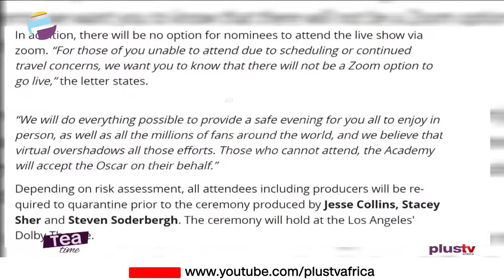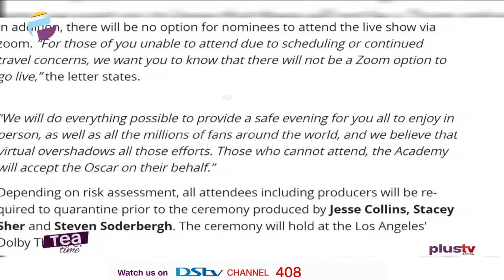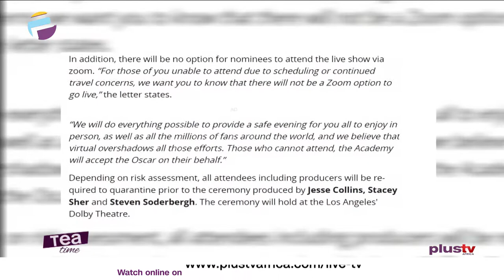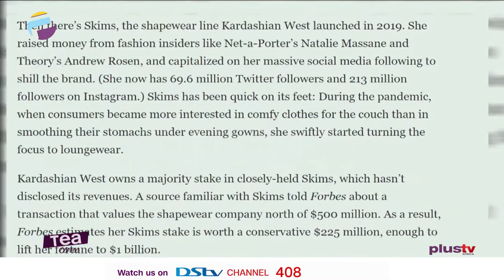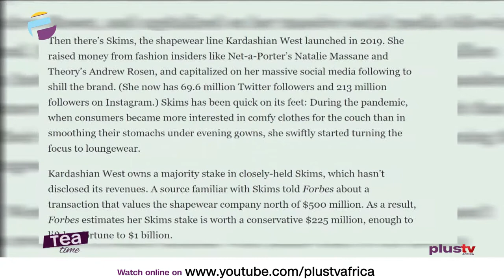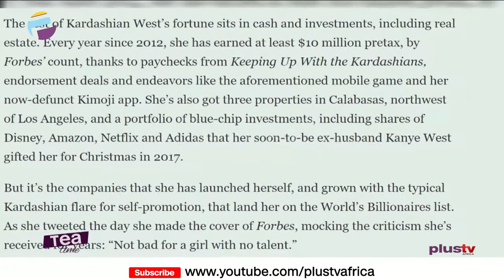Forbes Lists Kim Kardashian As A Billionaire | Oscar 2021 Unveils New Guidelines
Forbes estimates that Kardashian West is now worth $1 billion, up from $780 million in October, thanks to two lucrative businesses—KKW Beauty and Skims as well as cash from reality television and endorsement deals, and a number of smaller investments

Ahead of the anticipated April 25 Oscars ceremony, the Academy of Motion Picture Arts and Sciences has released a letter detailing new guidelines for the upcoming event.
Among the list of guidelines is the request that all nominees attend the event in person. According to US Today, nominees and guests will qualify as essential workers to attend the event in Los Angeles. Nominees are expected to begin arriving the United States from April 17 through to April 20.